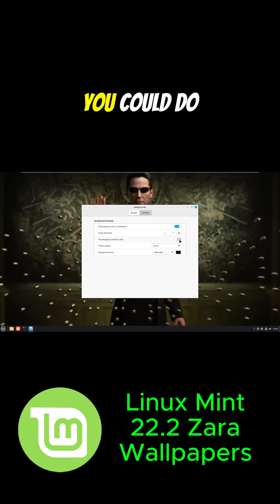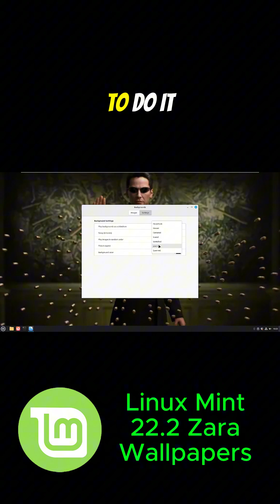Make Linux Mint 22.2 Yours – Epic Wallpaper & Slideshow Customization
Give your Linux Mint 22.2 Zara desktop a fresh, personalized look! 🌿✨
In this quick tutorial, I’ll show you how to:
✅ Change your wallpaper instantly
✅ Set up a slideshow of your favorite photos
✅ Customize timing and transitions for a truly unique experience

Whether you’re new to Linux Mint or a long-time user, these tips will make your desktop pop.

🔗 Check out more Linux Mint tips and Ultimate USB tools at BootableUSBs.com